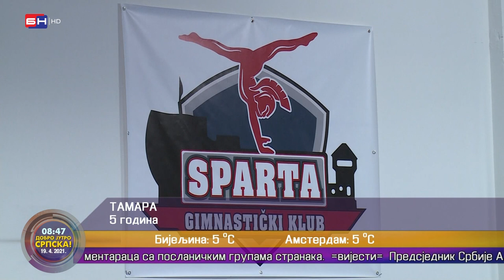Nemanja Cvijanović, trener GK "Sparta" (BN TV 2021) HD